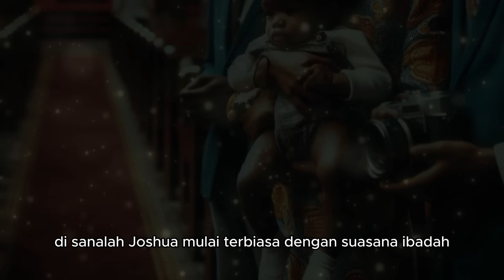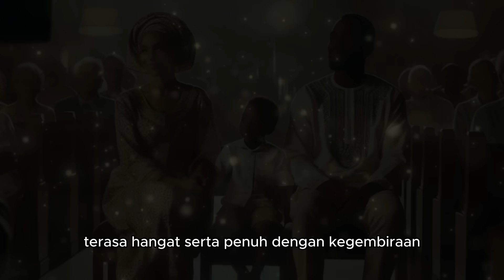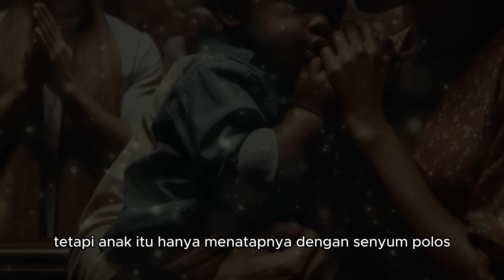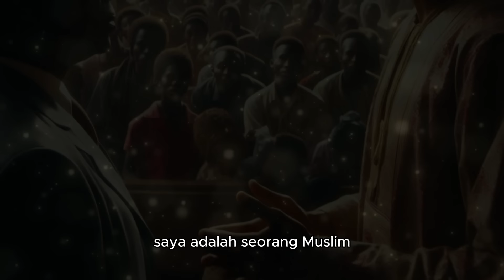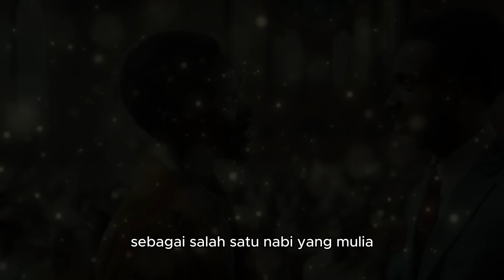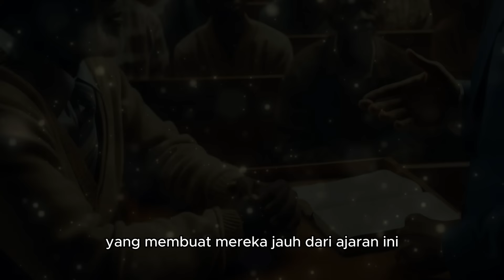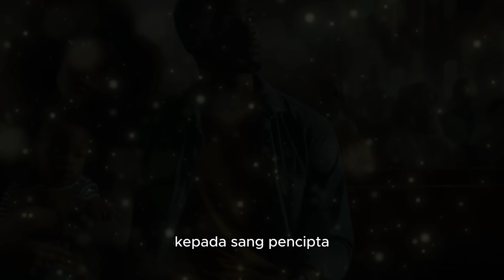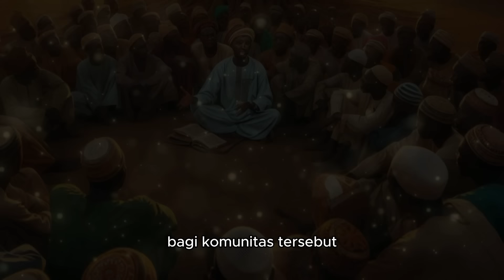GEMPAR ❗ BAYI AFRIKA KUMANDANGKAN ADZAN MEMBUAT PENDETA MASUK ISLAM - Sejarah Islam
Assalamu'alaikum

Fitri Maharani adalah Channel Islami yang belajar seputar :
• Cerita Islami
• Sejarah Islam
• Nasihat Islam

Matersuwun,
Wassalamu'alaikum

ribuan jemaat gereja dibuat masuk islam oleh bayi ajaib ini,jazirah ilmu,cerita islami,kajian,ceramah,kisah islam,islam,syarifuddin khalifah,miracle of east africa,miracle kid africa,bocah ajaib dari afrika,bocah ajaib yang mengislamkan 1000 orang,kisah mualaf,muslim afrika,kisah mualaf dari afrika.,ribuan orang inggris masuk islam gara gara bayi ajaib ini,ribuan orang masuk islam.